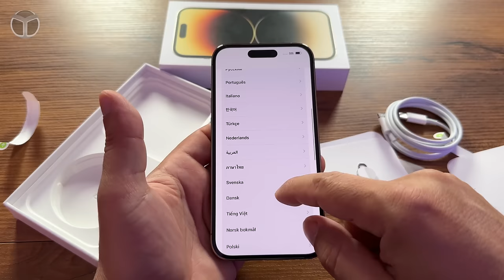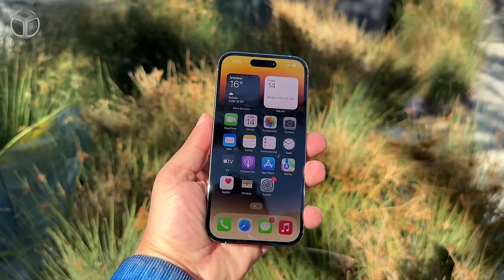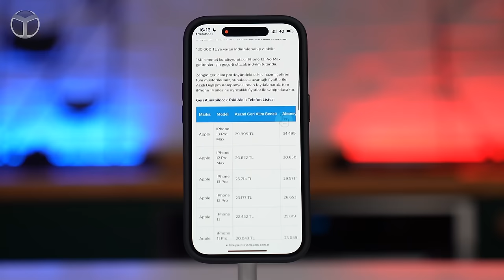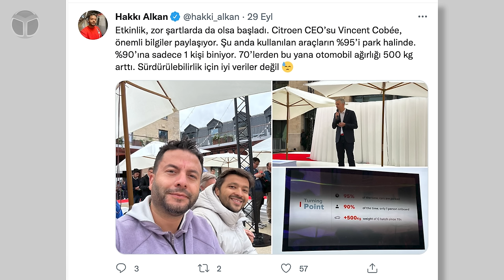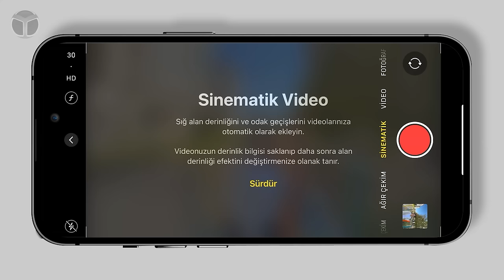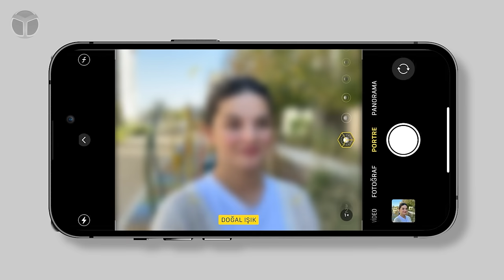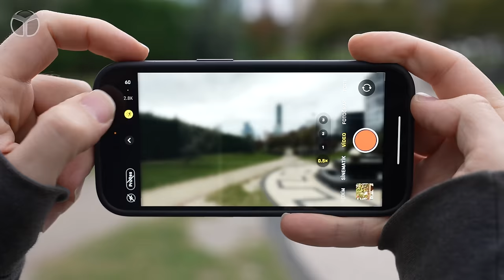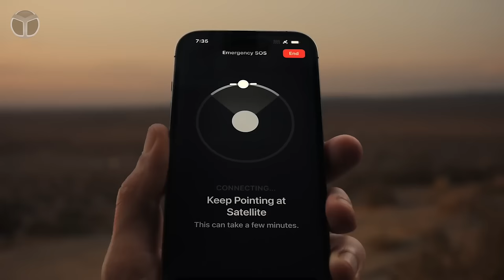iPhone 14 Pro kutu açılımı! - iPhone 14 Pro Max'e neden veda ettirdi?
Apple, geçtiğimiz eylül ayının ilk haftasında yeni akıllı telefon modellerini tanıttı. Bun cihazlar içerisinde en çok dikkat çeken ise yeni çentiksiz ekran tasarımına ve 48 Megapiksel ana kameraya sahip Pro modelleri oldu. Peki iPhone 14 Pro fiyatı ne kadar ve özellikleri neler? İşte iPhone 14 Pro kutu açışı ve inceleme videomuz...

iPhone 14 Pro detaylı inceleme!

iPhone 14 Pro özellikleri

Ekran: 6.1 inç – 460 ppi, 2796 x 1290 piksel çözünürlük, 120 Hz ProMotion, Dynamic Island, 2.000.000:1 kontrast
Boyut ve Ağırlık: 147,5 mm uzunluk, 71.5 mm, 7,85 mm – 206 gram
İşlemci: Apple A16 Bionic
Depolama: 128 / 256 / 512 GB / 1 TB dahili hafıza
Kamera: 48 Megapiksel ana kamera, f/1.78 diyafram, ikinci nesil optik görüntü sabitleme
2. kamera: 12 Megapiksel ultra geniş açılı, f/2.2 diyafram, 120 derece görüş alanı
3. kamera: 12 Megapiksel telefoto, f/2.8 diyafram, optik görüntü sabitleme – 3x optik yakınlaştırma
Arka kamera video: 4320p@24fps(8K), 2160p@60fps(4K), 1080p@60fps
Ağır çekim video: Saniyede 120 veya 240 kare 1080p ağır çekim video desteği
Ön kamera: 12 Megapiksel, f/1.9 diyafram, 4K 60 FPS video kaydı
Diğer özellikler: HDR10, Dolby Vision, HLG
İşletim Sistemi: iOS 16